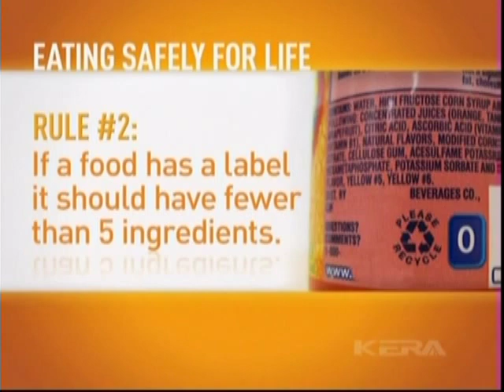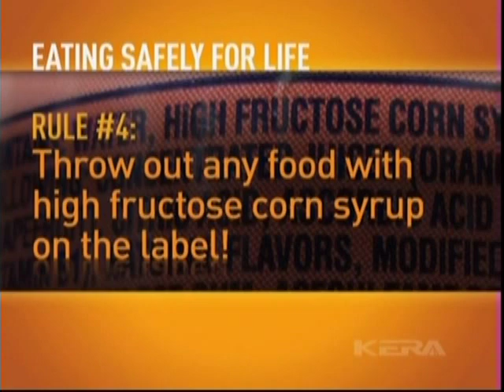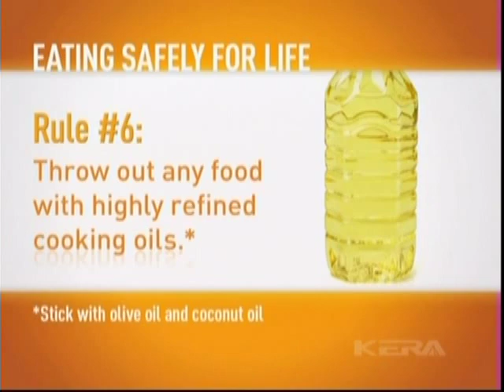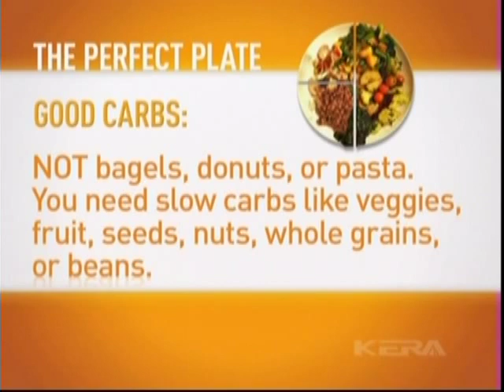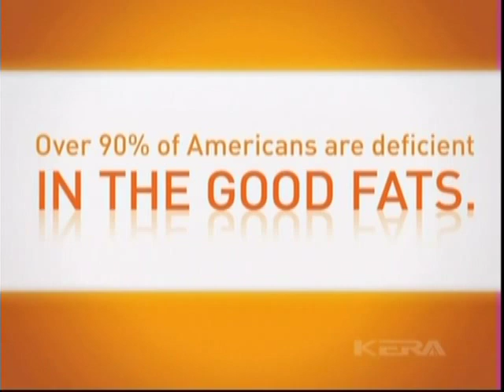"Dr. Mark Hyman's Food Safety Rules" from "The Blood Sugar Solution" (2012)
Go to YouAreWhatYour FoodAte.com or JimmyLangkop.com for more info about clean food nutrition.  And go watch "You Are What Your Food Ate" videos on YouTube.